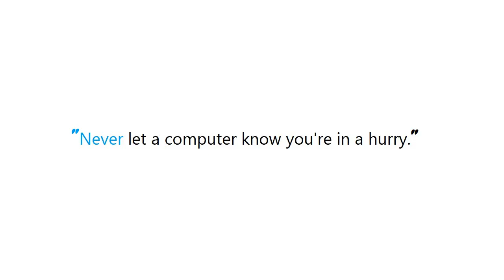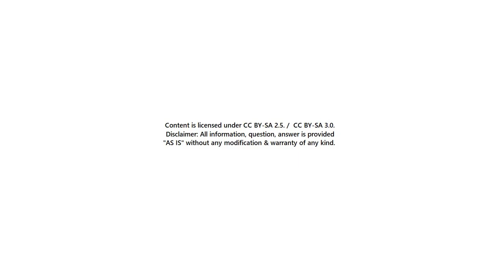PYTHON : What is the difference between .py and .pyc files?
PYTHON:Whatisthedifferencebetweenpyandpycfiles? PYTHON #: What is the difference between #.py and #.pyc files? #

Guide : [ PYTHON : What is the difference between .py and .pyc files?  ]